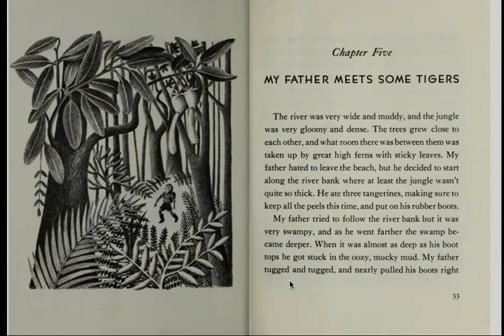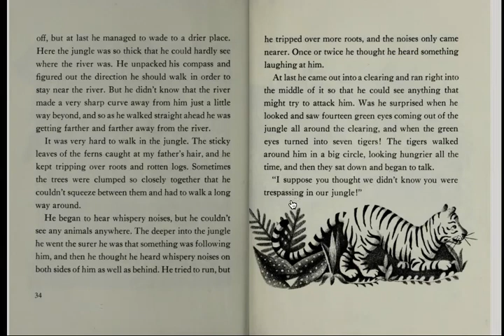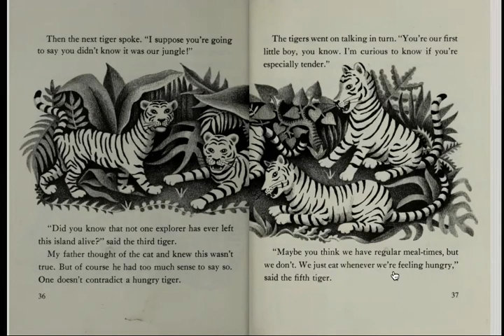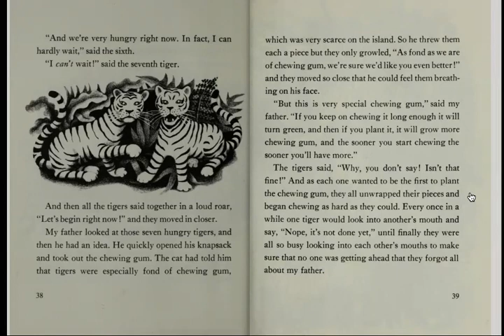My Father's Dragon - Chapter Five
Chapter Five of our Read Along of My Father's Dragon by Ruth Stiles Gannett.